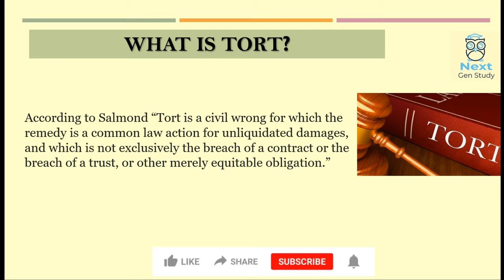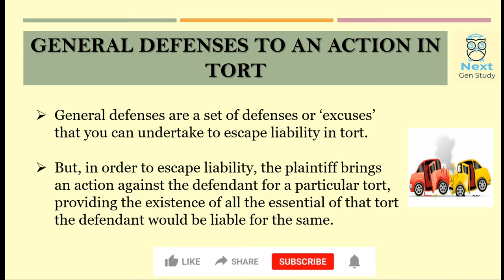INTRODUCTION TO GENERAL DEFENCES IN TORT || LAW OF TORTS ||By Saakshi Sharma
This is the first video of the topic General Defences in the law of torts.
In our channel, we focus on every single ounce of knowledge either it comes from your side or from our side!
You can download pdf/ppt of video from telegram channel